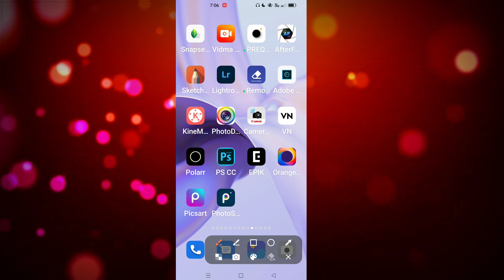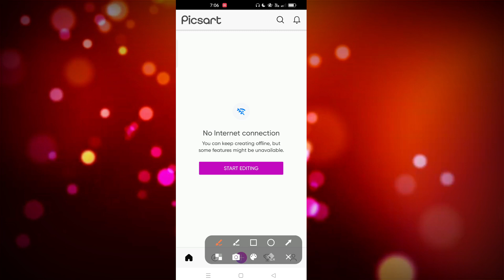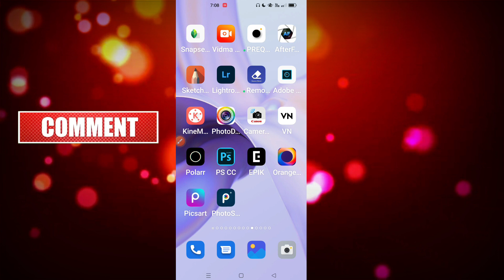Picsart Cooler Instagram Viral New Style Photo Editing 2022🔥 | Instagram Trending Photo Editing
.Your Questions ...
instagram reels,
how to viral your instagram reels video,
how to viral instagram reels video 2021,
instagram followers,
photo editing,
picsart editing,
instagram glowing photo editing,
instagram trending photo editing picsart in tamil